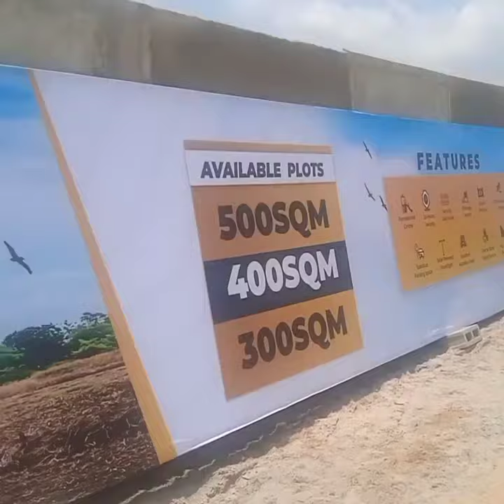BUGA WITH TOYOTA CAMRY WHEN YOU OWN A PLOT OF 500SQM AT LEKKI PRIDE III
*💃🔥come and buga here at lekki pride estate phase 3💃 🔥💥🔥🔥*

💪*Lekki  Pride III* keeps getting interesting with *Mega Bumper Incentive.*💪

☄️One bottle of *Champaign* to our clients 🍾and a special one for a special client who is ready to 🍾*Dare.*☄️

*Buy a *500 SQM of *LEKKI PRIDE III at 47Million with an initial Deposit of 20MILLION and win a Toyota Camry Muscle.*🚖🚍🚍

🦾*O👁yea, just a deposit of 20M wins you a Toyota Camry Muscle ✍🏿💪*

*Valid:* Offer Valid from MAY 17th - JUNE 16th, 2022

LOCATION: ogombo road by Abraham adesanya ajah Lagos

PRICE :

509SQM-47MILLION INSTEAD OF 50MILLION

*🔥Wahala for who no sabi drive oooo! 😂😂😂, it keeps getting better and bigger. 💪💪💪🔥*

*Note:* Offer is *ONLY* on *500 SQM*

Oya, Don’t sleep on this, go and Grab your own